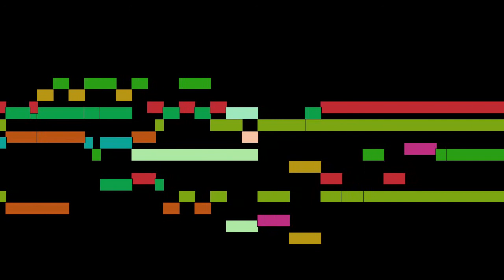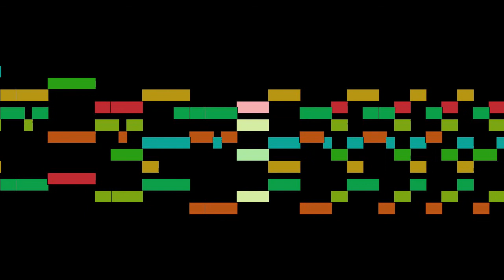Josquin des Prez - Kyrie, Missa Pange Lingua for choir SATB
Kyrie, from Missa Pange Lingua for choir SATB, by Josquin des Prez, with animated score.

FAQ:

Q: Who is Josquin des Prez?
A: A Franco-Flemish composer of the Renaissance.